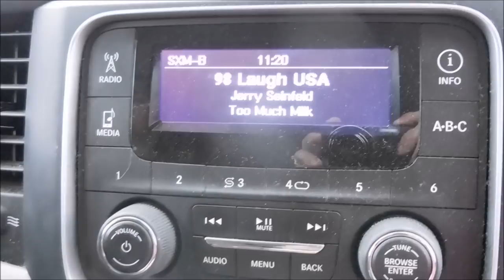VLOGMAS 2016 | Home For the Holidays | DAY 1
Yay for Vlogmas! And yay for heading home for the holidays! Join us as we kick off the holiday season traveling home to visit my family in Pennsylvania for Thanksgiving.